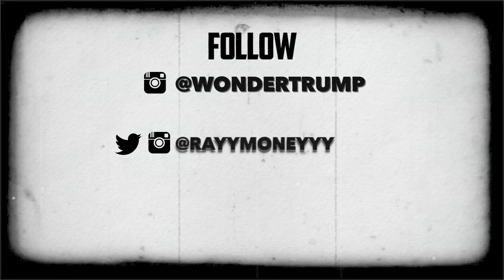WonderTrump • Lemon Pepper | [Official Video] Filmed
WonderTrump- Lemon Pepper - Official Music Video- [WATCH IN HD]

@Artist -IG

Follow Rayy Moneyyy:
@RayyMoneyyy - Instagram/Twitter/SnapChat